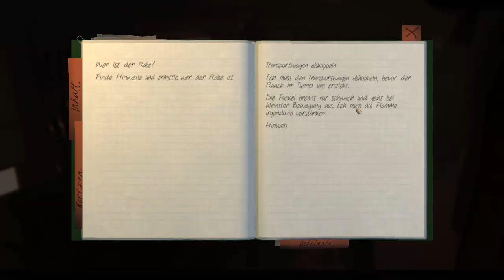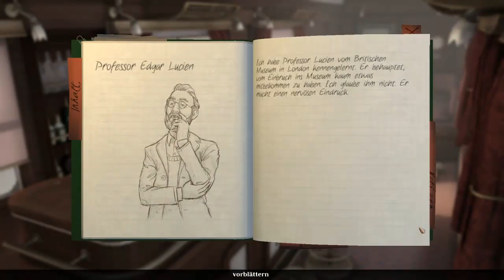Let's Play The Raven # 07 - Von einem Problem zum Nächsten